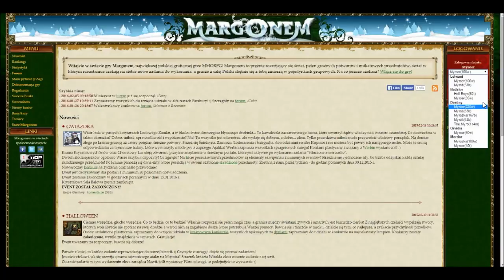#2 Mordor wbijamy 100 level ;D + Dziewicza Orlica prosto z Destiny :)